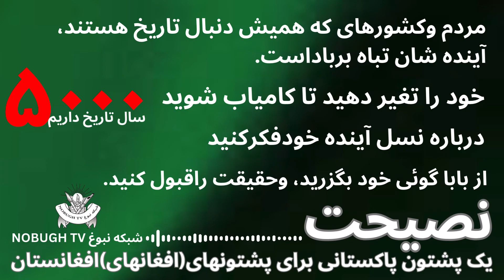نصیحت پشتون پاکستان به پشتون افغان افغانستان خراسان شبکه_نبوغ nobugh_tv